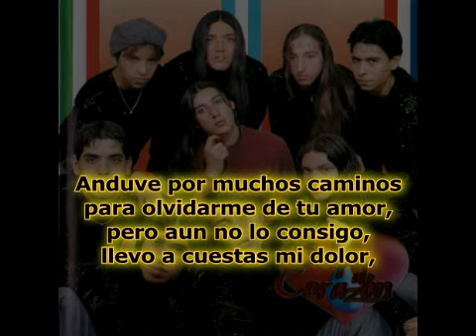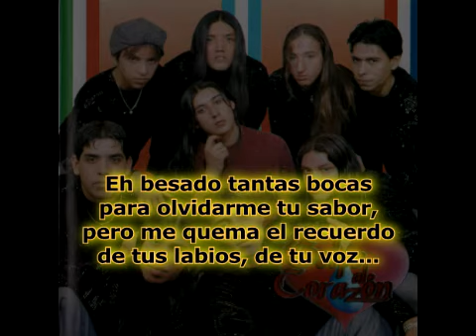Golpe al corazón - Si cierro mis ojos - Karaoke